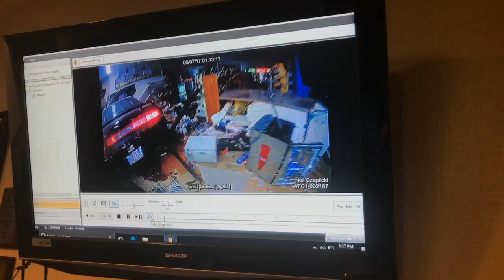Man crashes car into convenience store in Rocky River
WARNING: This video contains graphic language. This video shows a clip from an officer's body camera. An employee of SDM Food Market in Rocky River was injured when a man crashed his car into the store to get beer. Robert Mason was charged with an OVI.